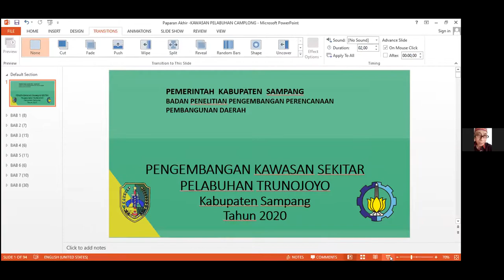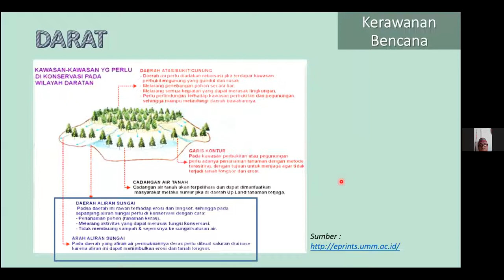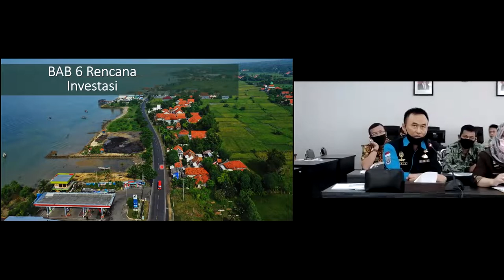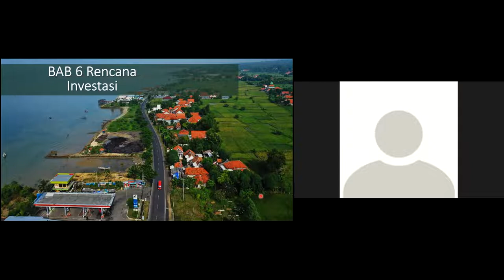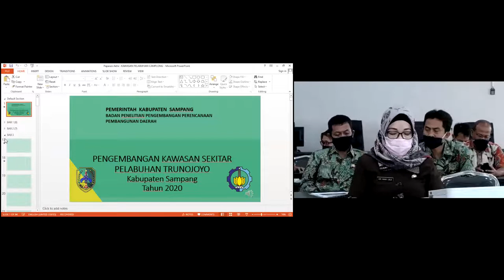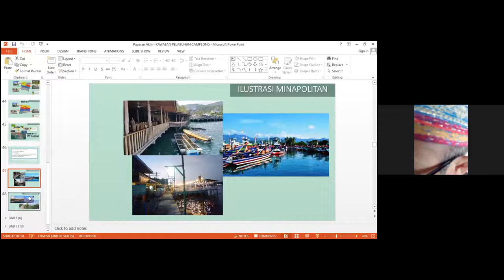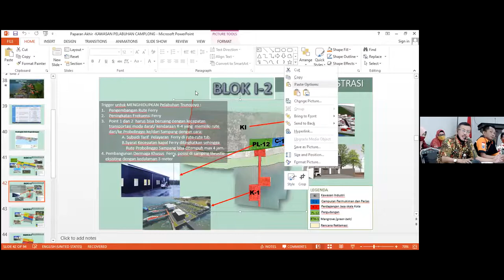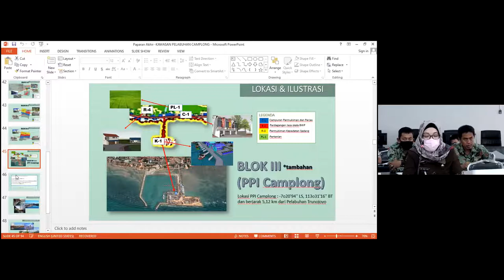Pembahasan Draft Laporan Akhir Kajian Pengembangan Kawasan Sekitar Pelabuhan Trunojoyo